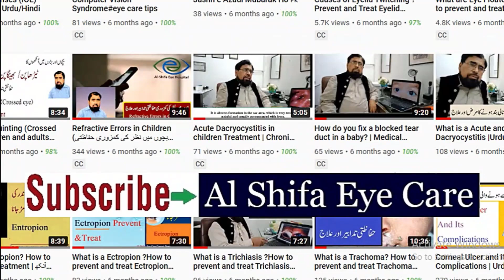Corneal Infection Treatment in Urdu/Hindi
Don't Wait, Get Checked! Eye Infection Treatment Saved My Vision.
Act Fast to Save Your Eyes: Treat Corneal Infections Early۔